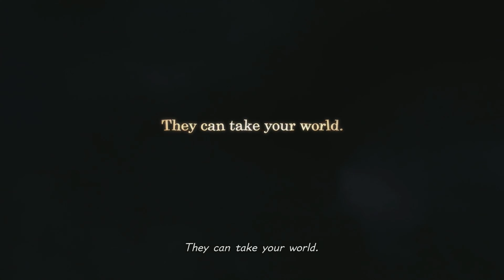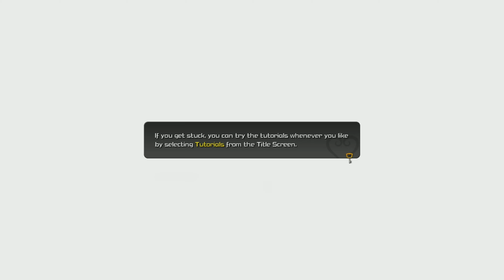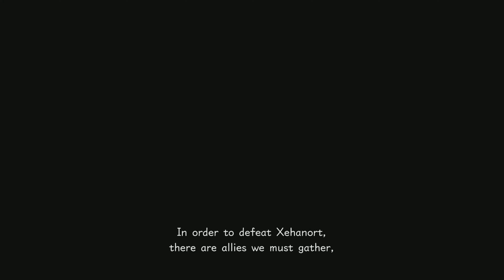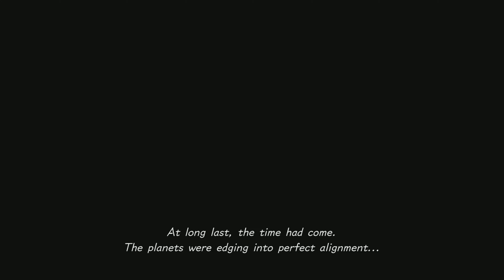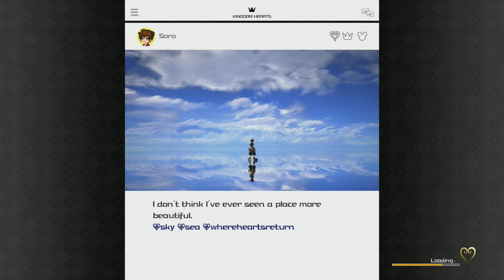KINGDOM HEARTS 3: PLAYTHROUGH PART 1 FULL GAME NO COMMENTARY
The latest entry in the KINGDOM HEARTS series.
Having learned that all their struggles thus far were engineered by Master Xehanort in his plot to start another Keyblade War, Sora and his friends continue their search for seven guardians of light capable of standing against the coming darkness. King Mickey and Riku seek out Keyblade veterans from the past, while Sora, Donald, and Goofy begin a new odyssey across Disney worlds to claim the "power of waking."

Wiser from his many adventures, Sora is about to face his greatest challenge yet. For the first time in KINGDOM HEARTS III, Sora will travel across Pixar and other exciting new Disney worlds that lend the story a grander scale than ever before seen in the series. The battle system reaches new heights as well with thrilling action, rideable theme park attractions, and spectacular team-up moves with Disney's beloved characters. KINGDOM HEARTS inspires and entertains unlike anything else out there. Don't miss this brand new installment.